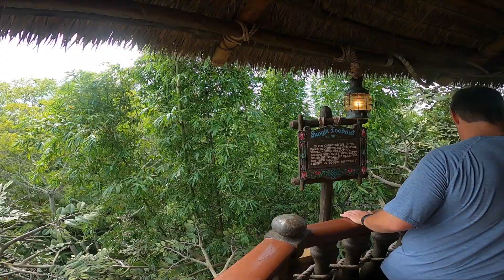Swiss Family Treehouse (full POV) at Magic Kingdom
Full walk thru of the Swiss Family Robinson Tree house at Magic Kingdom!